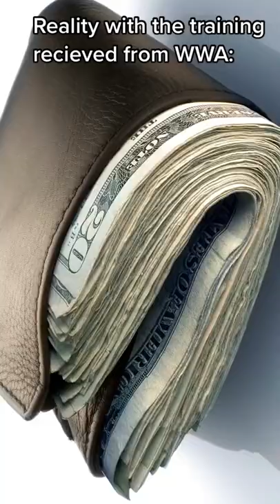Dirty hands make clean money